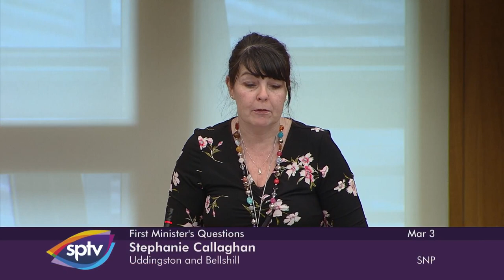First Minister's Questions - 3 March 2022